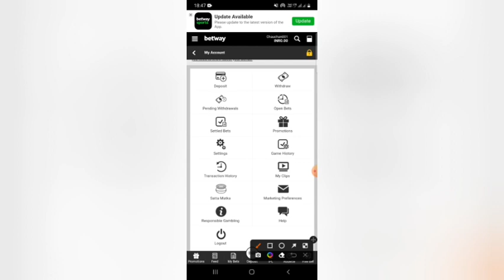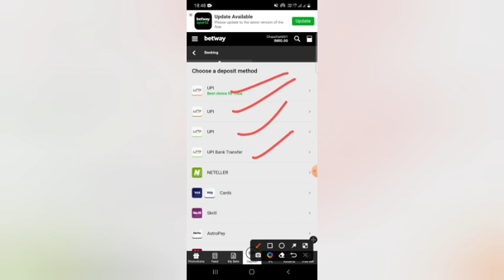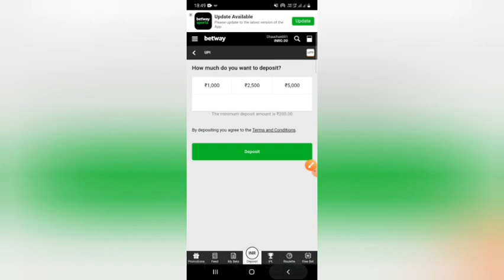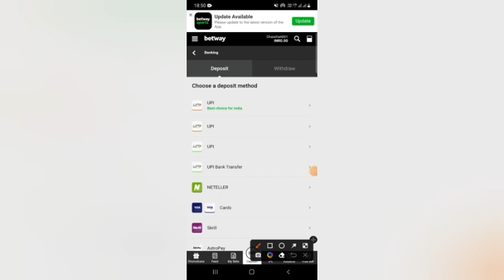BETWAY MINIMUM DEPOSIT /WITHDRAWAL !BEST DEPOSIT METHOD ! BEST WITHDRAWAL METHOD ! WITHDRAWAL TIME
GONE why betway is not working in india today

when will betway be back
when will betway be back up
can betway be trusted
how long will betway be down
NEW is betway safe
NEW is betway illegal
GONE is there a problem with

betway where is my withdrawal

betway where is my free bet

where is betway located